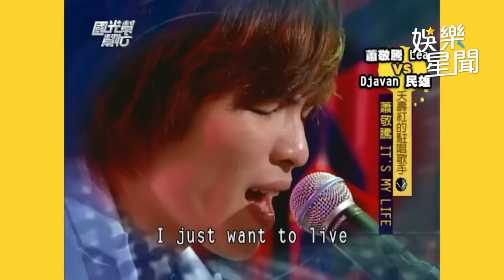省話一哥到寵妻魔人！蕭敬騰 藏愛16年避嫌辣模 回顧《國光》曝理想型：舒服的｜三立娛樂星聞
★訂閱【女孩要幹嘛】甜寵浪漫戲劇看到飽